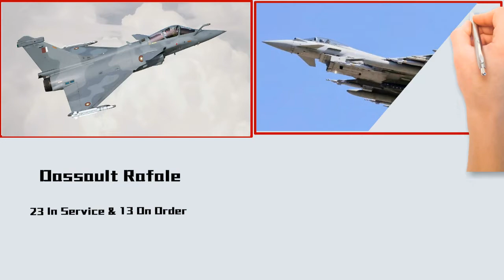Qatar Air Force Strength 2022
Qatar Air Force?
In March 1967, in response to the British announcement that it would withdraw its armed forces from the Persian Gulf, Qatar set up armed forces, creating the Qatar Public Security Forces Air Wing, equipped with two Westland Whirlwind helicopters. In 1971, it acquired a combat capability when it purchased three ex-RAF Hawker Hunter jet fighters, which remained in use until 1981. It was renamed the Qatar Emiri Air Force in 1974

The air force began a major expansion in 1979 when it ordered six Alpha Jet trainer/light attack aircraft. This was followed by orders for 14 Mirage F1 supersonic jet fighters in 1980, which were delivered between 1980 and 1984. Twelve Gazelle helicopters, armed with HOT anti-tank missiles were received from 1983. Also in 1983, the air force took over the Qatar Police Air Wing

In 1991, the Qatari Air Force contributed aircraft to conduct strikes against Iraqi forces during the Gulf War. After the conflict, the government sought to fortify their air defense with the construction of a new base southwest of Doha at Al Updated. The facility has hardened aircraft shelters, air defense radars, and Roland missile batteries. In the 1990s, they acquired more Alpha Jets with a ground attack capability and a squadron of Mirage F1s, from France.